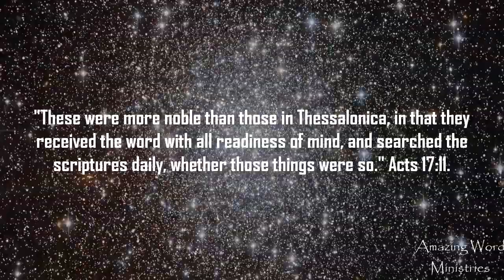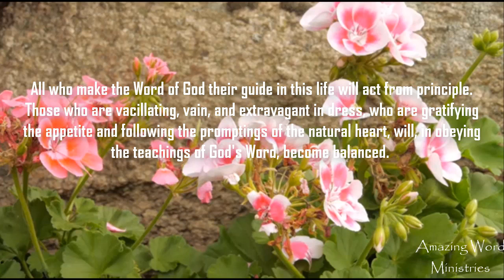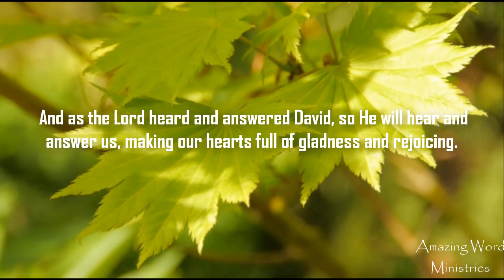That I May Know Him: "A Voice From God". Narrated by Gina Sumler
Daily Devotional Readings by Ellen G White. That I May Know Him: "A Voice From God". Narrated by Gina Sumler.